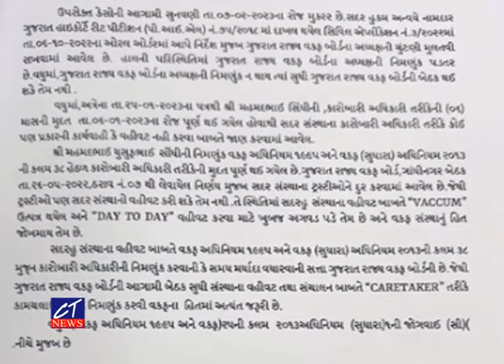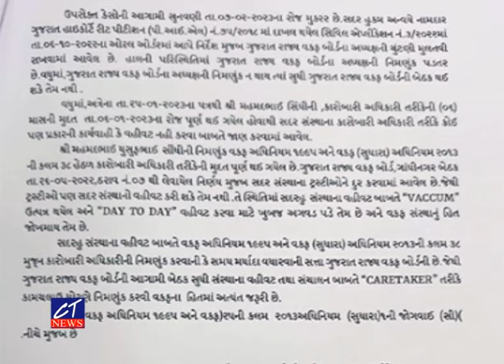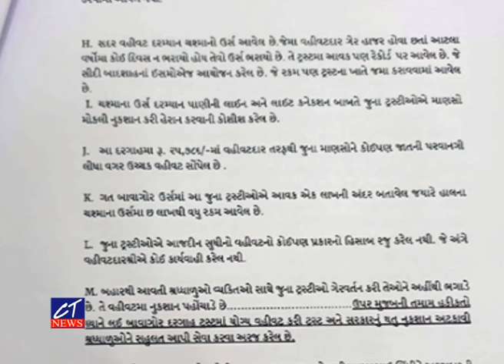CT News : ઝગડીયા નજીકના રતનપુર ગામે આવેલ હઝરત બાવાગોર દરગાહ ટ્રસ્ટનાં વહીવટદારની હંગામી નિમણુંક